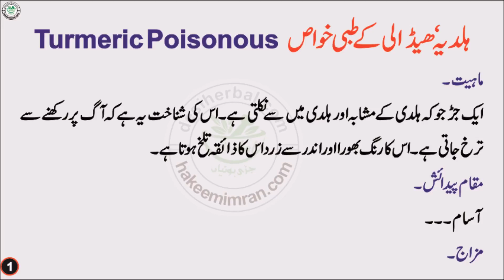Haldia Headali K Tibbi Khawas ہلدیہ ھڈالیکے طبعی فائدے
گلہ
فون نمبر